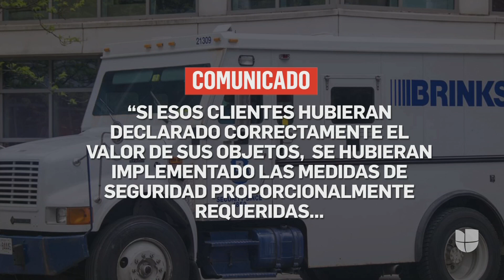Detalles del robo de joyas en camión en California: monto del asalto sería menor a los $100 millones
Luego de un año de investigaciones sobre el robo de joyas que eran transportadas en un camión blindado de la empresa Brinks en California, se concluyó que el monto del asalto puede ser menor a los $100 millones que se estimaban inicialmente. Entretanto, recientemente se dio a conocer un video en que se observa a los agentes que respondieron a la denuncia del hecho.

León Krauze